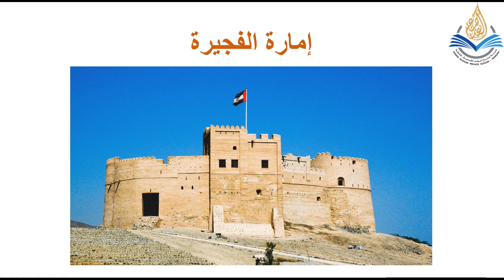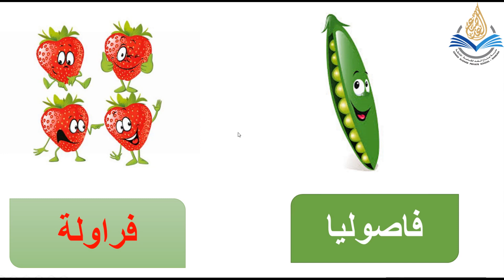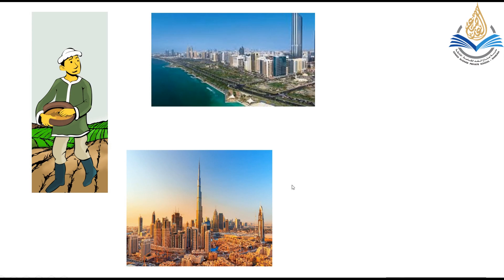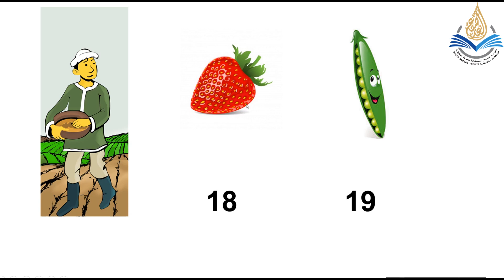الروضة الأولى / الرياضيات /قصة العدد 19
أ . آمنه بارودي